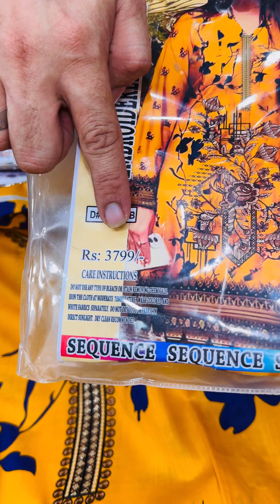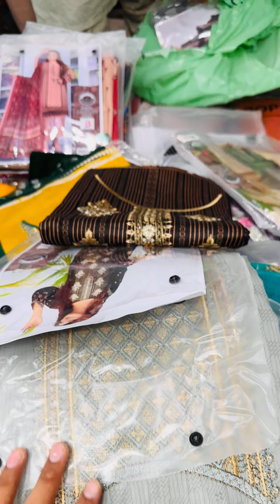Younus Khan Fabrics, GoldMark1 Shopping MallShop Karachi 👈03102810052